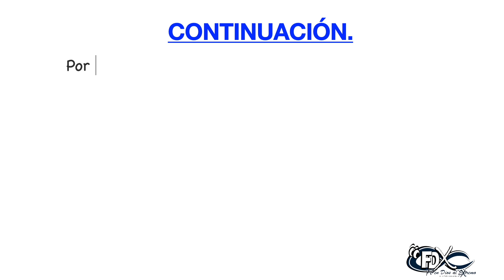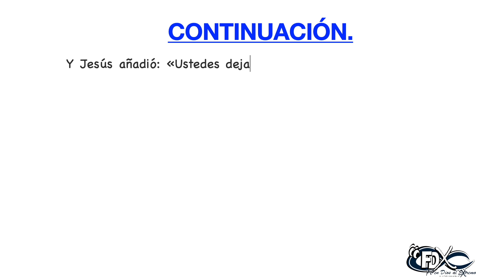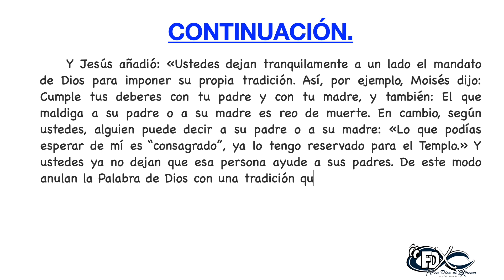Evangelio del día. Reflexión del 09 de Febrero de 2021. (Mc 7, 1-13)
(Mc. 7, 1-13)
Reflexión del 09 de Febrero del 2021.

🎶Música que uso en mis videos de fondo, no me pertenece ninguna, estos son los creadores: